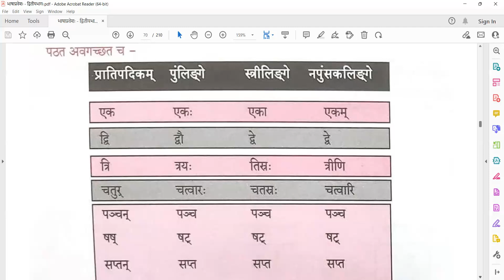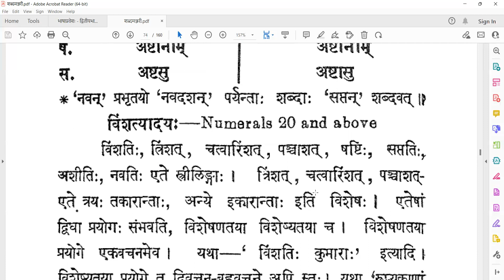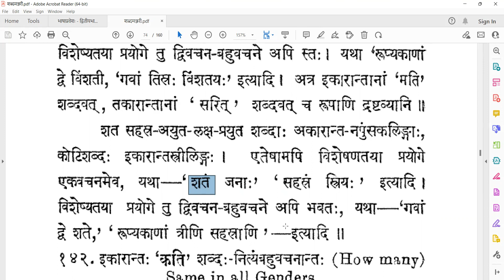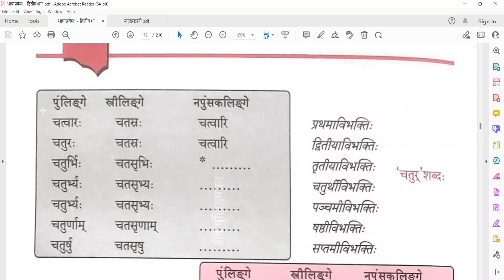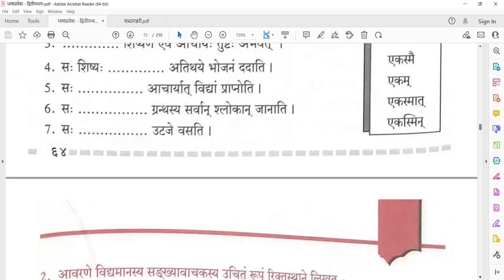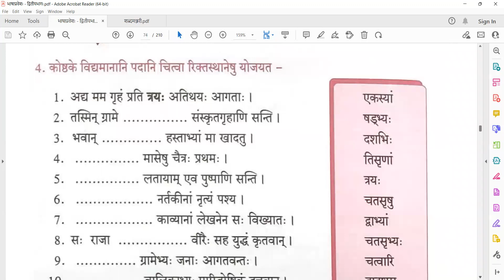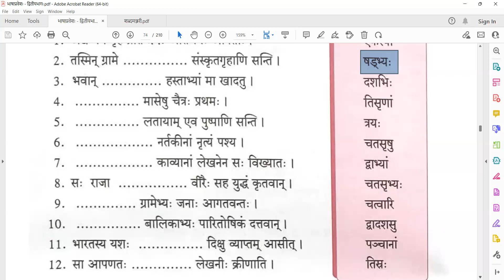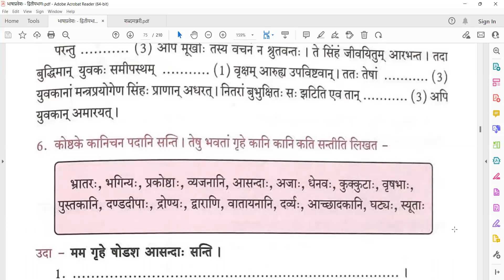015 भाषाप्रवेशः - द्वितीय भागः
संस्कृत-कक्षा